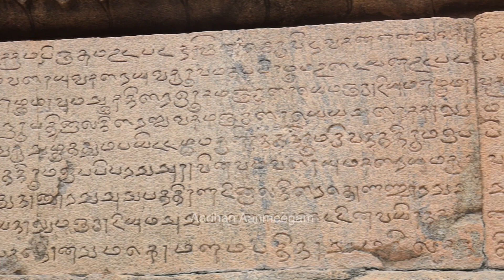தஞ்சை பெரியக்கோவில் லிங்க ரகசியன்ஙள் | PonniyinSelvan | Mystery | Aadhan Aanmeegam